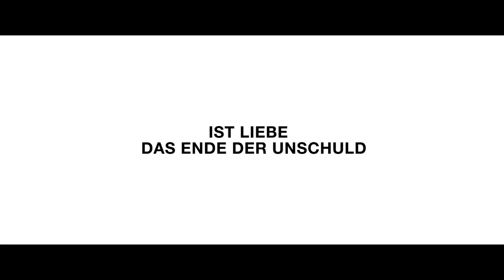NAOKOS LÄCHELN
Tokio in den späten 60er Jahren: Während sich auf der ganzen Welt die Studenten versammeln, um das Establishment zu stürzen, gerät auch das private Leben von Toru Watanabe (Kenichi Matsuyama) in Aufruhr. Mit seiner ersten Liebe Naoko (Oscar Gewinnerin Rinko Kikuchi) verbindet ihn eine innige Seelenverwandtschaft, doch ihre Beziehung ist belastet durch den tragischen Selbstmord ihres gemeinsamen Freundes Kizuki. Als die offene, temperamentvolle und selbstbewusste Midori (Kiko Mizuhara) in sein Leben tritt, die all das ist, was Naoko nicht sein kann, muss Watanabe sich zwischen Vergangenheit und Zukunft entscheiden.

Basierend auf Haruki Murakamis gleichnamigen Bestseller, fängt Naokos Lächeln den Seelenschmerz und das Liebesglück seiner jungen Helden ein. Der Roman wurde 1987 veröffentlicht, in 33 Sprachen übersetzt und millionenfach verkauft. Regisseur Tran Anh Hung (Der Duft der grünen Papaya) entwickelte daraus einen ebenso sinnlichen wie bildgewaltigen Film, der sein Publikum nachhaltig verzaubert.

Ab 30. Juno 2011 im Kino!